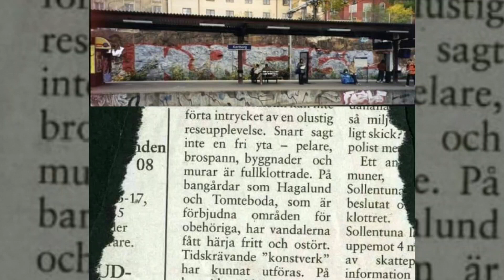Biggest trainstation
Graffiti